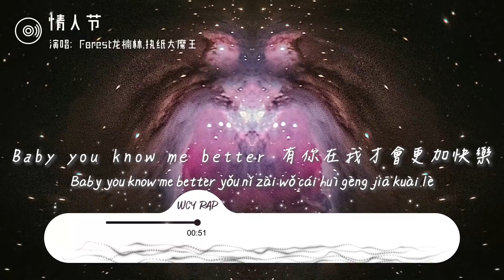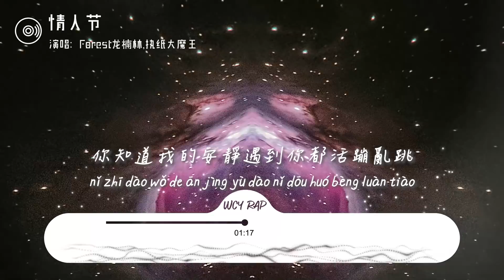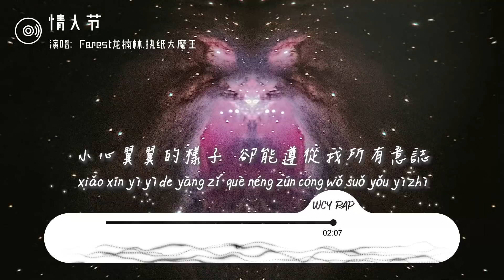Forest龙楠林,执纸大魔王 - 情人节「没有你我的世界开始变得喧闹，习惯了你在我耳边调皮的坏玩笑，」【動態歌詞/Lyrics Video】Forest龙楠林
Forest龙楠林,执纸大魔王 - 情人节「没有你我的世界开始变得喧闹，习惯了你在我耳边调皮的坏玩笑，」【動態歌詞/Lyrics Video】

作词 : Forest龙楠林/TC
作曲 : Forest龙楠林/TC
制作人Producer：龙楠林
和声Backing Vocal：Sakura Kindred
Hook（龙楠林）：，
没有你我的世界开始变得喧闹，
习惯了你在我耳边调皮的坏玩笑，
你知道我的安静遇到你都活蹦乱跳，
每天期待你甜蜜的微笑，
Verse,
Baby希望快点回复我，
担心 你在外面的生活，
虽然也很多朋友陪着我，
但就像被浇灭的烈火，
Baby you know me better,
有你在我才会更加快乐，
write a song for you baby,
希望它能哄你入睡，
今晚一切都美，
唯独少了个你，
Hook,
执纸大魔王：，
为什么我的心思 怎么总是被你猜到，
双手合十的祈祷想念你的怀抱，
糟糕 你好像变成我唯一的爱好，
高高在上的公主殿下 好像掉进了圈套，
我学着开始收敛 那些让你头疼的脾气，
但对我来讲也不容易~噢~，
我总是说 你不懂得我的地方还有太多，
却又说 好像你能看穿我所有脆弱，
你没看 到我患得患失，
小心翼翼的样子，
却能遵从我所有意志，
HOOK（龙楠林）：，
收起

➸微信：wcymusicstudio